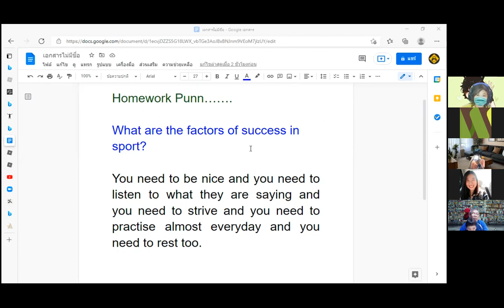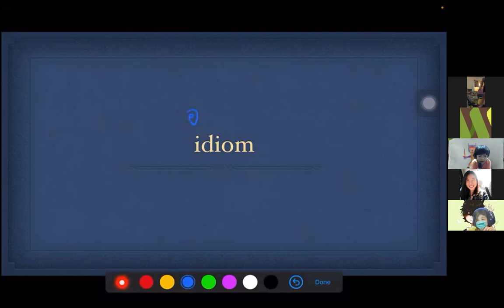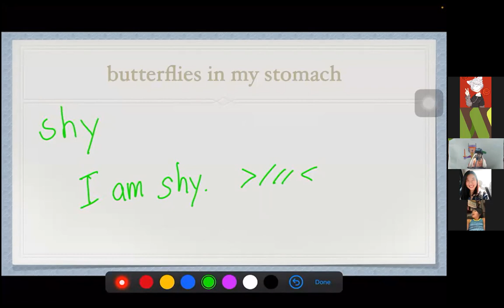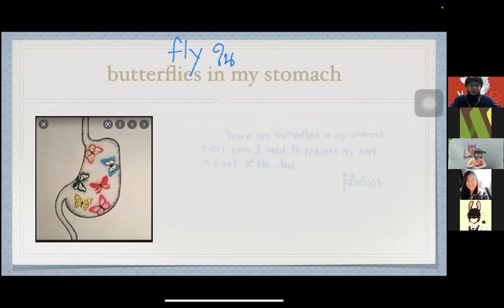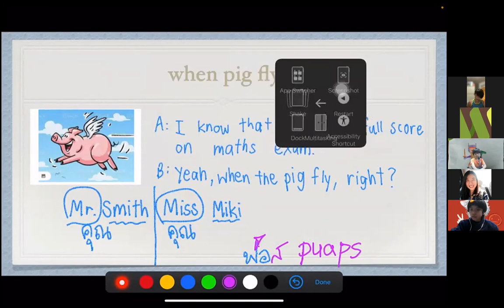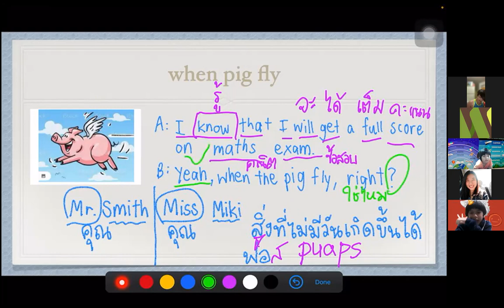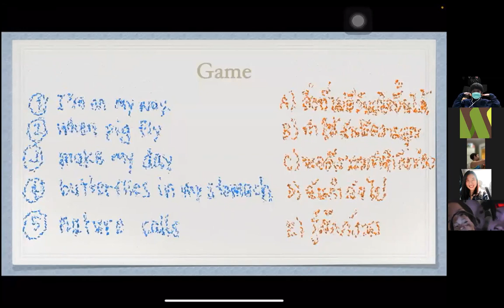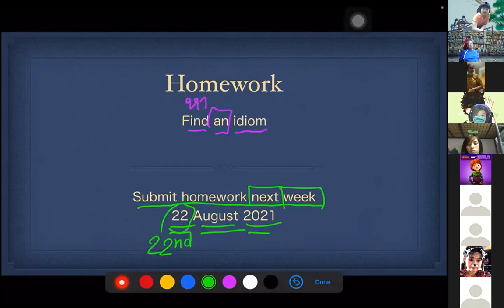English With MIKI [Idioms] - 15 Aug 2021